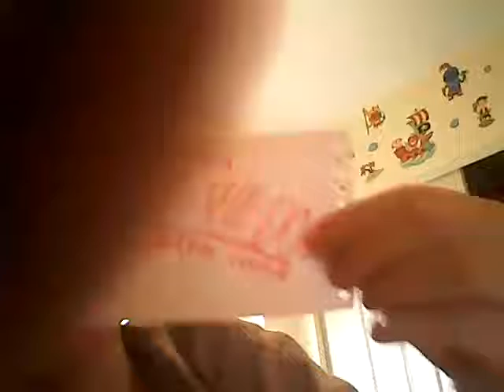April 10, 2017